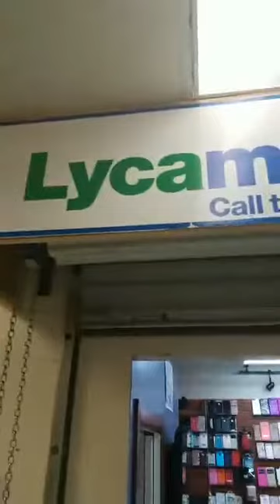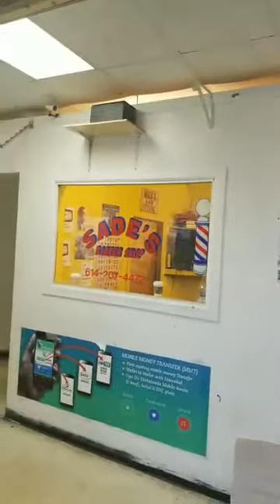DUKAANKA UGU CASRIYEYSAN MAGALAD OHIA OO UU BOOQDAY DABA CASEER DAAWO SHEEKADA DHAXMARTO